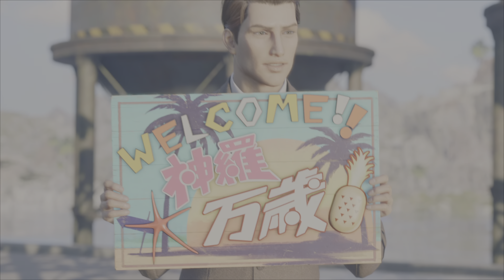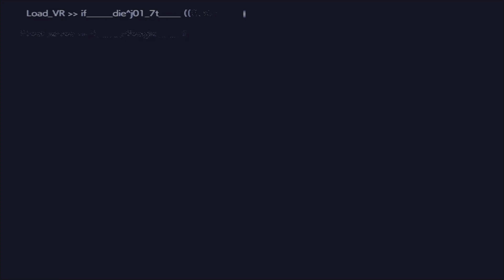Ummm 😳.. Alright Tifa! Final Fantasy Vll Rebirth Walkthrough -Part 15-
Part 15 of GainZz's Final Fantasy VII Walkthrough is a thrilling chapter filled with intense action and stunning scenery. As the narrative unfolds, trouble brews aboard the Shinra-8, plunging Cloud and his squad into a fierce battle against the formidable Jenova. The clash is described as nothing short of chaotic and intense, keeping us on the edge of our seats as they navigate through the high-stakes encounter.

Upon emerging victorious from the fray, the team finally finds respite as they dock at the serene Costa Del Sol. The description paints a vivid picture of this picturesque location, highlighting its beauty and offering a moment of calm amidst the chaos. Amidst the tranquil backdrop, attention is drawn to the captivating presence of the leading ladies, Aerith and Tifa, with a particular emphasis on Tifa's striking allure.

With the promise of further adventures on the horizon, the stage is set for players to immerse themselves in the next chapter of the journey, eagerly anticipating what lies ahead as the adventure unfolds.